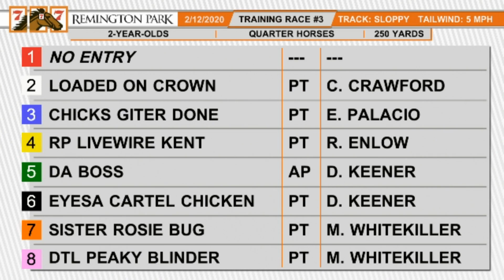Training Race 3 Feb 12 2020